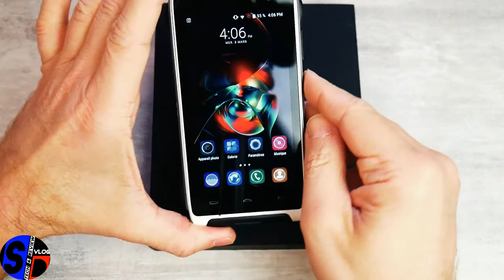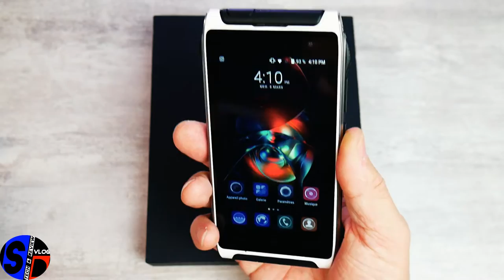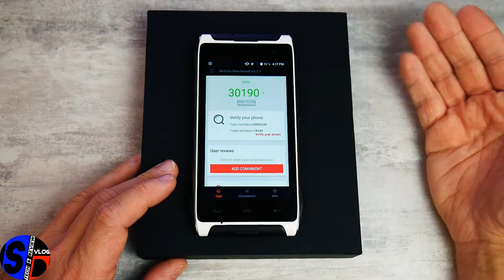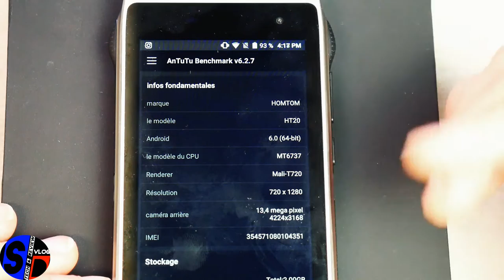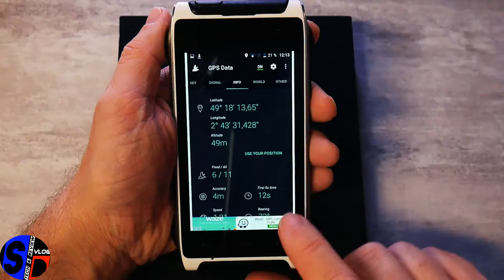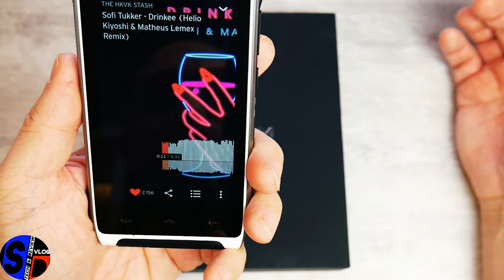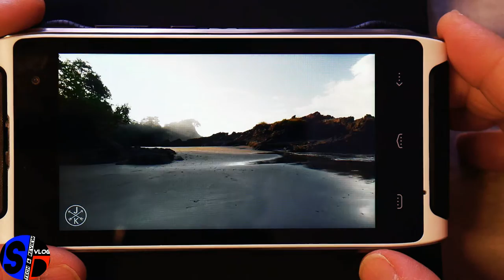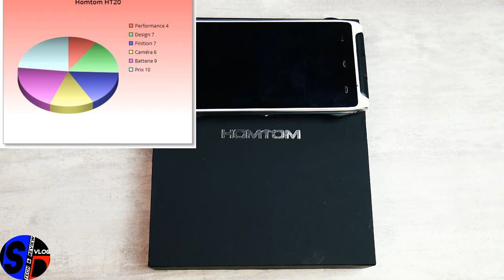Homtom HT20 - Le TEST - Un 'rugged phone' IP68 premier prix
TechVlog-132 Homtom HT20 - Test Complet
↓↓↓↓↓↓↓↓↓↓↓↓ Commandez-le ici ↓↓↓↓↓↓↓↓↓↓↓↓↓↓

Le Homtom HT20, un smartphone simple, pas trop moche ;) et surtout IP68.
Un 'rugged phone' autour des 100 euros en attendant la version Pro de ce modèle.
Vaut-il le détour ? Est-il vraiment résistant à l'eau ?
Découvrez le en regardant notre vidéo de test.

Ce HT20 est actuellement en vente flash au prix de 91.56 euros sur le site partenaire Gearbest